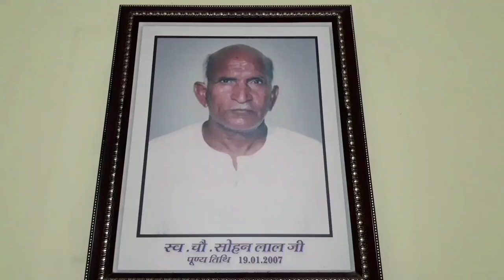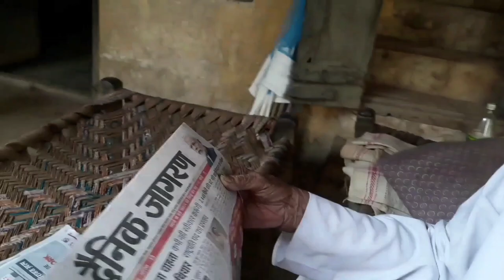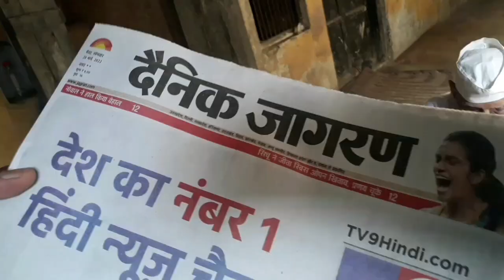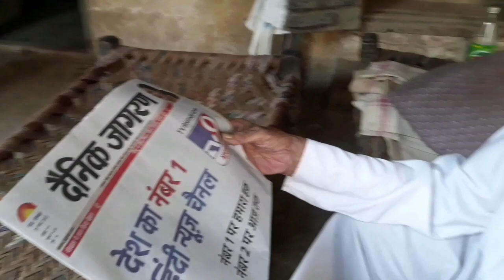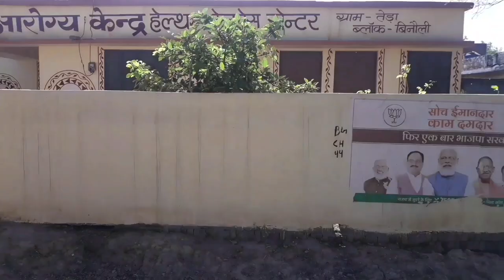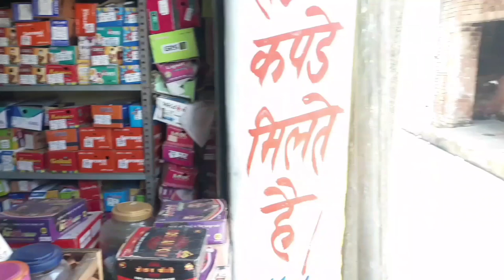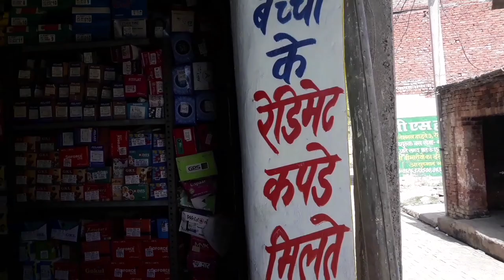Tera Baghpat UP Village Life Part 1